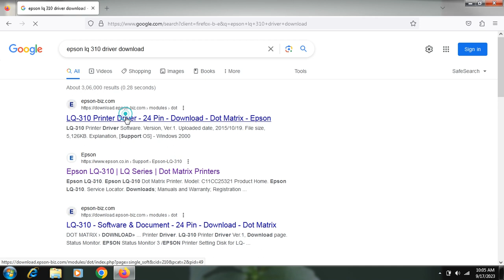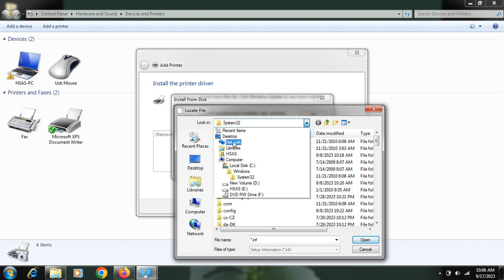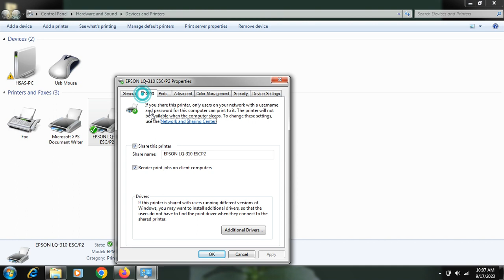How to install Epson LQ 310 on windows 7